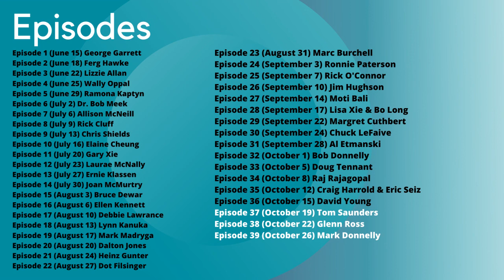Episode 37 Tom Saunders